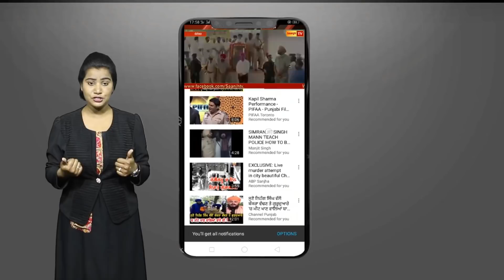ਫਿਲੌਰ ਸ਼ੀਤਲ ਦ੍ਰਵਿੜ ਨੇ ਨਰਿੰਦਰ ਗੋਇਲ ,ਭਾਰਤੀ ਸ਼ਰਮਾ ਤੇ ਵਿਨੋਦ ਖਿਲਾਫ ਪੁਲਿਸ ਤੋਂ ਸਖ਼ਤ ਕਾਰਵਾਈ ਦੀ ਕੀਤੀ ਮੰਗ